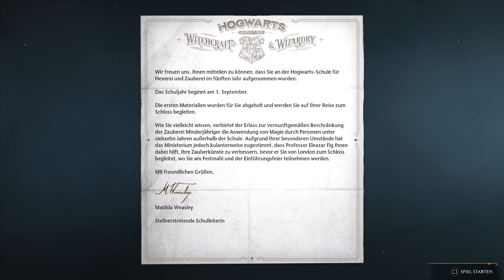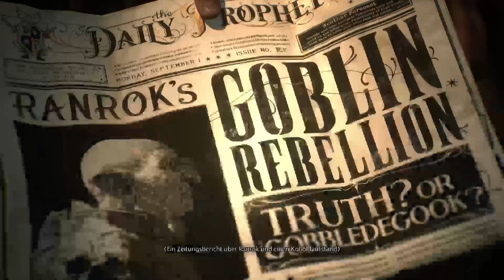Hogwarts Legacy - Session 01 - first try